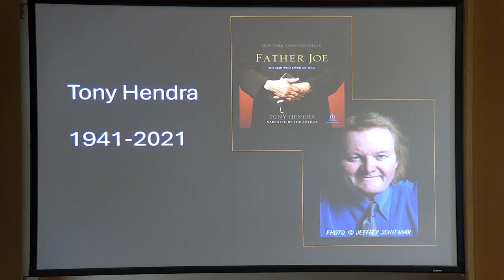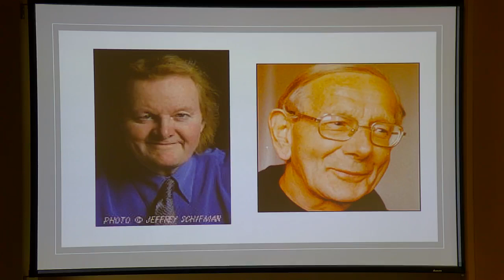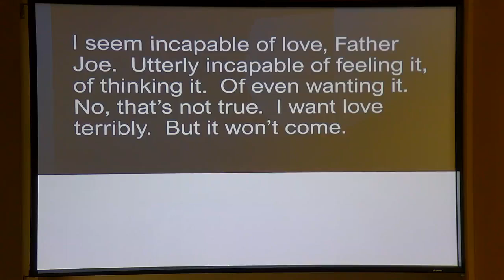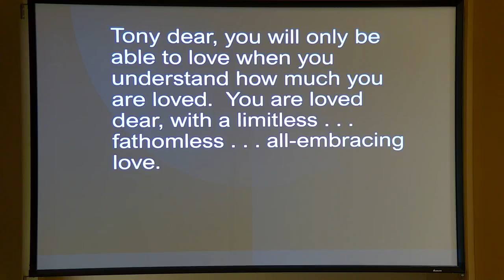Sermon for June 16, 2024